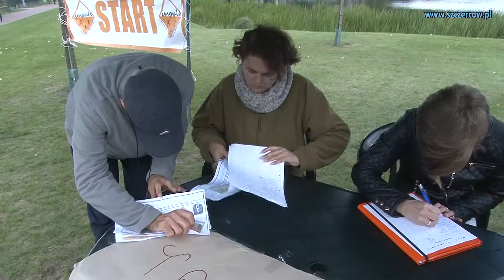18 lat kończy 18 DH "Kuźnia" ze Szczercowa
W dniach 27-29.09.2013 r. odbywała się w Szczercowie Tajemnicza Wyspa Harców -- harcerskie święto organizowane przez 18 Drużynę Harcerską "Kuźnia" im. Jerzego Kukuczki w Szczercowie oraz Stowarzyszenie Przyjaciół Dzieci i Młodzieży HARC z Piotrkowa Trybunalskiego pod patronatem wójta gminy Szczerców, pana Grzegorza Kmity.
Ponad 300 osób z całego województwa łódzkiego i Warszawy wzięło udział w tym niezwykłym Święcie.
Podczas całego weekendu zaplanowano szereg rożnego rodzaju zajęć i zabaw dla uczestników -- zuchów, harcerzy i harcerzy starszych -- a także wszystkich innych gości, którzy w tych dniach licznie odwiedzili Szczerców.